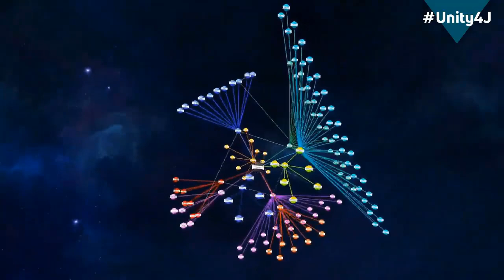Cassandra Fairbanks talks about her recent ordeal visiting Julian Assange - March 2019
Cassandra Fairbanks recently went to the Ecuador Embassy in London, to visit Julian Assange. She wrote the following article, which she elaborates on, in the video above.

EXCLUSIVE: Ecuador Imprisons US Journalist In Room As Ambassador Tells Assange to ‘Shut up’ and Accept Spying

Source video: Unity4J 22.0 Online Vigil in support of Julian Assange and WikiLeaks